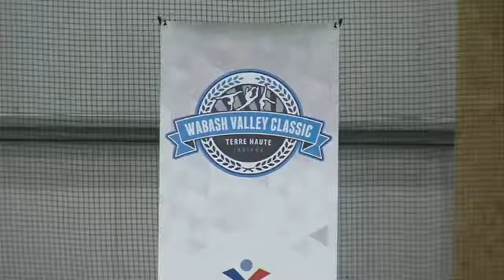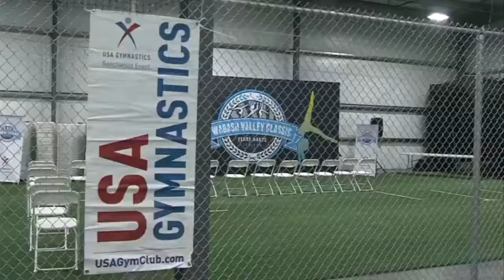300 Athletes expected at weekend gymnastics invitational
300 Athletes expected at weekend gymnastics invitational